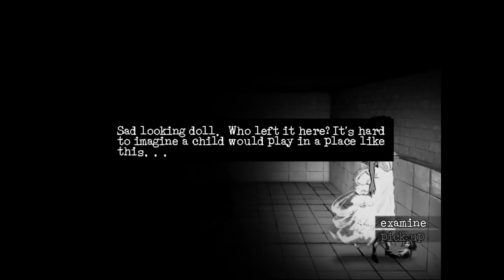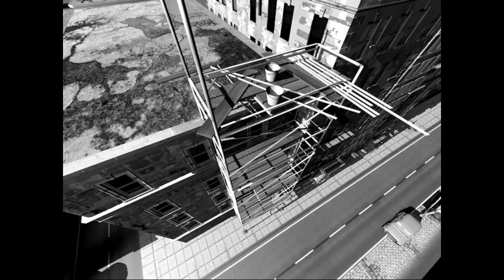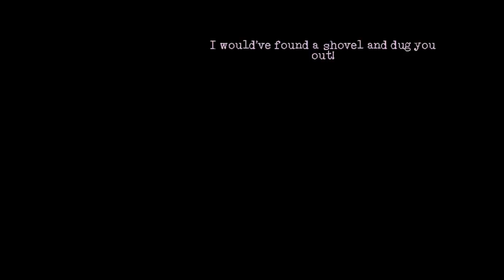Downfall Ep. 7 Queen of Maggots